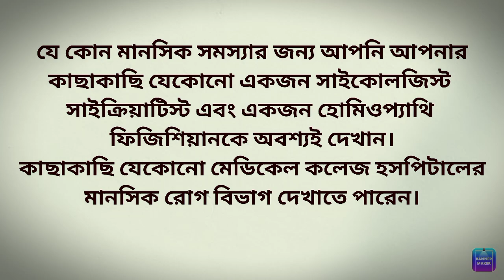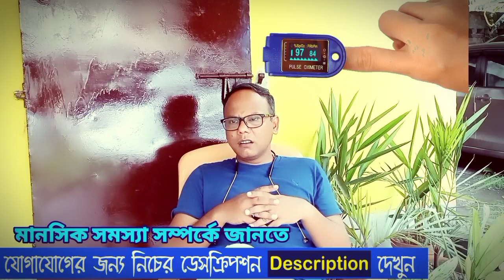মানসিকভাবে সুস্থ থাকার উপায় | শারীরিকভাবে সুস্থ থাকার উপায়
🔶🔶আপনি যদি অ্যাপোয়েন্টমেন্ট নিতে চান তাহলে নিচের নাম্বারে যোগাযোগ করতে পারেন।
WHATSAPP & IMO
✓✓ এই নম্বর কেবলমাত্র অ্যাপোয়েন্টমেন্ট নেয়ার জন্য অন্য কোন কারণের জন্য নয়।

ONLINE & OFFLINE
যেকোন দেশ থেকে আপনি যোগাযোগ করতে পারেন।

শারীরিকভাবে কিভাবে আপনি সুস্থ থাকবেন এবং মানসিকভাবে আপনি কিভাবে সুস্থ থাকবেন দুটো বিষয় খুব গুরুত্বপূর্ণ শারীরিক সুস্থতা এবং মানসিক সুস্থতা আমরা কিভাবে সুস্থ থাকব আমরা কিভাবে ভাল থাকব আমাদের মন কিভাবে ভালো থাকবে আমাদের শরীর কিভাবে ভালো থাকবে এই বিষয়গুলো উপরোক্ত ভিডিওতে আমি আলোচনা করেছি মানসিকভাবে সুস্থ থাকাটা যেমন জরুরি শারীরিকভাবে সুস্থ থাকাটা ঠিক সেইরকম।

মানসিক স্বাস্থ্য ভালো রাখার উপায়
মানসিক স্বাস্থ্য ভালো রাখার উপায় মানসিকভাবে সুস্থ থাকার বিষয়ে জানার প্রয়োজন আমরা মানসিকভাবে যদি না থাকি তাহলে শারীরিকভাবে সুস্থ থাকব না।

মানসিক সমস্যা আমাদের বর্তমানে বাড়ছে কারন আমরা মানসিক সমস্যা গুলোর দিকে নজর দিলাম এবং আমাদের মানসিক স্বাস্থ্যের দিকে নজর দিন না তাই ধীরে ধীরে মানসিক সমস্যা বাড়ছে।

যারা দেশের বাইরে থাকে তারা কিভাবে ডাক্তার দেখান মানসিক ডাক্তার দেখাতে হবে।

মানসিক রোগ যদি হয় তাহলে তার চিকিৎসা করা দরকার অর্থাৎ মানসিক রোগের চিকিৎসা করার প্রয়োজন মানসিক স্বাস্থ্য ভালো রাখার প্রয়োজন সেই সাথে আমাদের শারীরিক স্বাস্থ্য অর্থাৎ স্বাস্থ্য ভালো রাখবো কি করে এই বিষয়টা বোঝার প্রয়োজন জানার প্রয়োজন কোন ধরনের খাবার আমাদের স্বাস্থ্য ভালো রাখতে সাহায্য করে কোন ধরনের খাবারের মধ্যে মিনারেল ভিটামিন থাকে এই বিষয়গুলো জানার প্রয়োজন কোন ধরনের খাবার আমাদের জন্য ক্ষতিকারক কোন ধরনের খাবার আমাদের জন্য ভাল এই বিষয়গুলো সম্পর্কে যথেষ্ট জ্ঞান থাকা দরকার